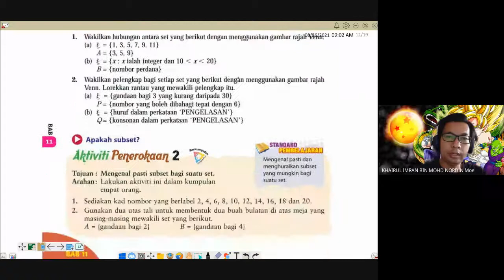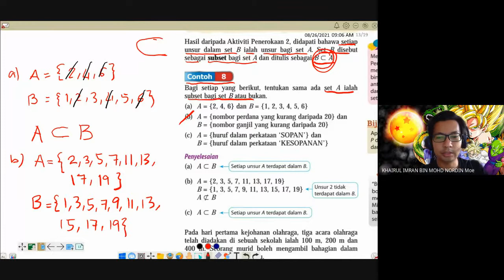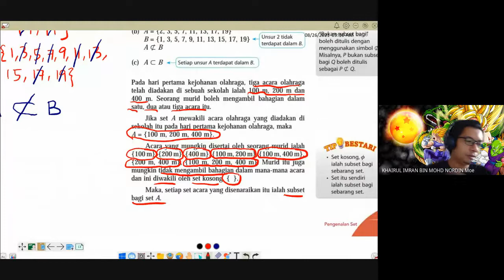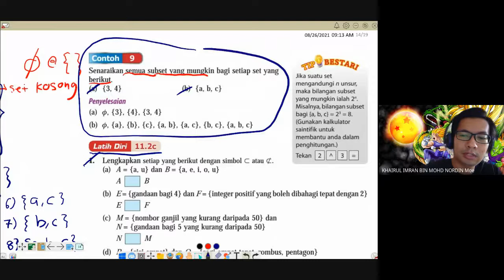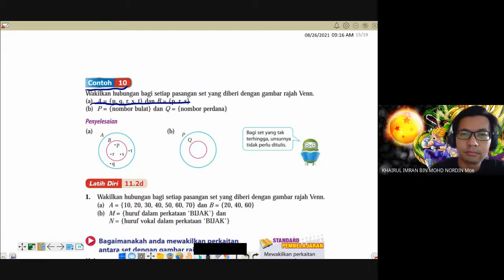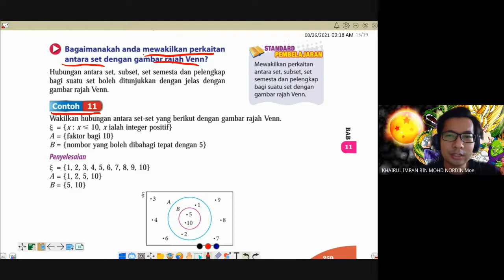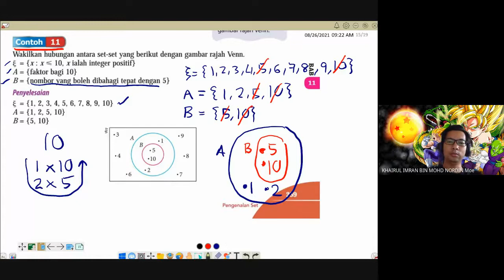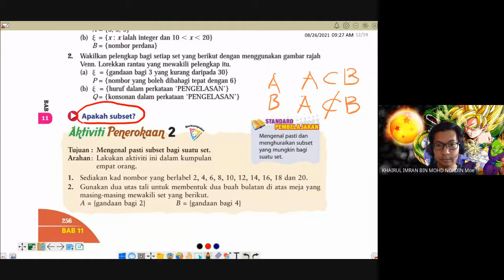PDPR MATEMATIK TINGKATAN 1 BAB 11 SUBTOPIK 11.2 (BAHAGIAN 2/2)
BAB 11 : PENGENALAN SET
11.2 (BAHAGIAN 2/2) : GAMBAR RAJAH VENN, SET SEMESTA, PELENGKAP BAGI SUATU SET DAN SUBSET
SUBSET
MEWAKILKAN SUBSET DENGAN GAMBAR RAJAH VENN
MEWAKILKAN PERKAITAN ANTARA SET DENGAN GAMBAR RAJAH VENN